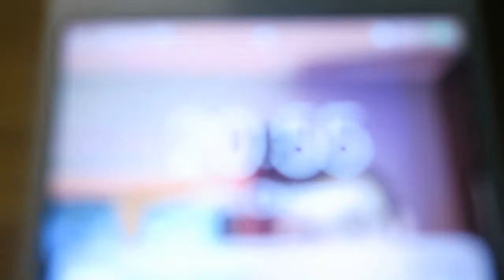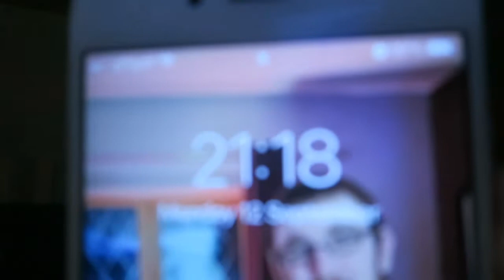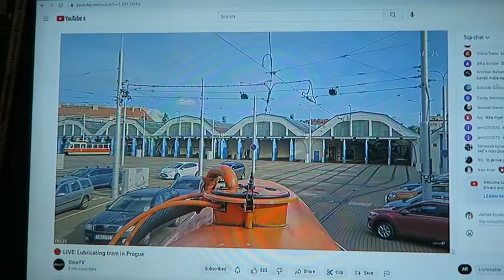WHICH ONE IS BETTER Bed or Computer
Monday 12 of September 2022-12/09/2022
Morning-So I wake up at 8:00am, got up and got ready, start the vlog then gone downstairs do my TV Catch up at 08:28 with WWE Smackdown X3 while doing my TV catch up I did my clothes washing then afterwards watched WWE Raw from 11:19.

Afternoon-then I gone upstairs to gone computer and see if mum want to help me with a Phone call but she is having a nap so I gone onto Computer to finish off Transport Fever 2 by Joe then afterwards phone up 1 place then later on I did my main YouTube Catch up for the rest off the night and then after 21:00 I gone downstairs to make the cup of teas and then I ended the vlog and on that bring said I will see you all in the next vlog.

5 Hash Tag